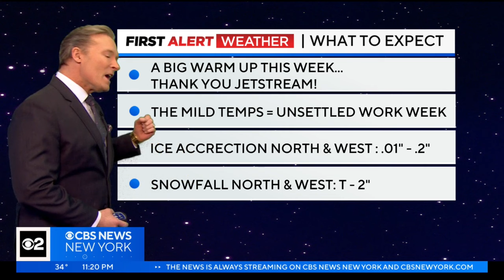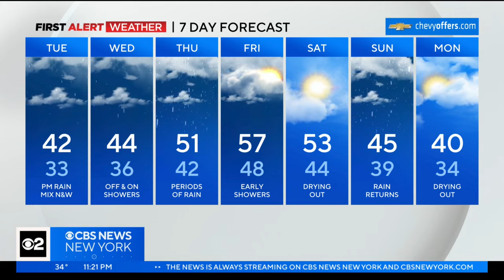First Alert Weather: Milder as the week goes on, with plenty of chances for rain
CBS New York's Lonnie Quinn has your seven-day forecast.